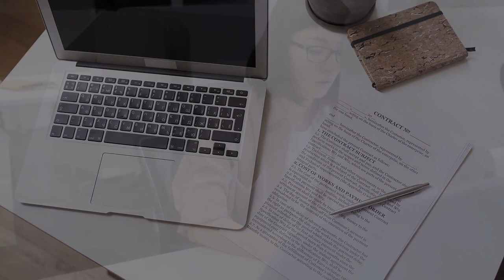WebFlex from Synergy Internet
Are you tired of committing to lengthy and expensive contracts for your website design, management, and digital marketing needs? Look no further than Synergy Internet's new Pay as you go service!

Our Pay as you go service is designed to provide businesses with a flexible and cost-effective solution to their website design and management needs. With our new service, you can pay for the hours you need each month, without any commitment to a monthly contract.

Our Pay as you go service covers a wide range of activities, including website management, website design, website functionality improvements, ad hoc creatives, social media creatives, promotional video production, product photography, SEO support, blog post creation, and paid media support. All of these activities are included in one competitive price per hour, which means that businesses can get the support they need without breaking the bank.

Our team of experienced and skilled website designers, developers, and digital marketers are available to work on your project, no matter how big or small. We work closely with each client to understand their specific needs and goals, and then create a custom plan that meets those needs.

With our Pay as you go service, businesses can solve pressing website design and digital marketing issues without committing to a lengthy and expensive contract. This flexibility allows businesses to adapt quickly to changing market conditions, experiment with new strategies and tactics, and scale up or down as needed.

Our Pay as you go service is perfect for businesses of all sizes, from small start-ups to large corporations. Whether you need a one-time website redesign, ongoing website management, or digital marketing support, our team is ready to help.

But don't just take our word for it! Here are some reviews from our satisfied clients:

"Synergy Internet's Pay as you go service was a lifesaver for our small business. We were able to get the website management and ad hoc creatives we needed without committing to a lengthy contract or breaking the bank. The team was always available to answer our questions and help us achieve our online goals." - Samantha, small business owner

"I was hesitant to try a new website design company, but Synergy Internet's Pay as you go service exceeded my expectations. The team was professional, responsive, and truly understood our brand's vision. Their pricing was competitive, and we were able to get the website functionality improvements and SEO support we needed without any hassle." - Mark, marketing manager

"We've been working with Synergy Internet's Pay as you go service for a few months now, and we couldn't be happier with the results. Their team has helped us with everything from social media creatives to promotional video production, and their expertise has really helped us improve our online presence. We appreciate the flexibility and cost-effectiveness of their service, and we plan to continue working with them in the future." - Kelly, business owner

Synergy Internet's new Pay as you go service provides businesses with a flexible and cost-effective solution to their website design, management, and digital marketing needs. With a competitive low price per hour and no commitment to a monthly contract, businesses can get the support they need to solve pressing issues and achieve their online goals.